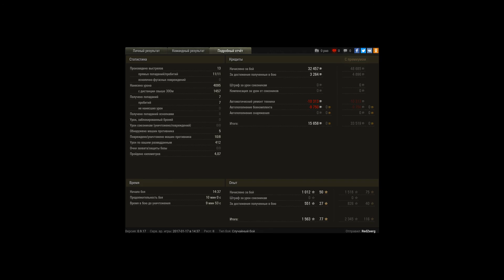В Боль! Очень обидно( т49, 8 фрагов.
С самого начала разбора с другими лт потерял всю прочность, оставшись с 60 хп, и очень пожалел что не выехал за т71 и не убил его. СТарался весь бой. В итоге- мастер, медаль редли, война, основной калибр, войн и поражение. Т71 успел убежать, у нас был штурм, на последней секунде мой снаряд пролетел сквозь него, хотя мог сваншотить и зарешать бой победой. WG- обратите внимание на такие моменты, снаряды пролетают сквозь танк очень часто.